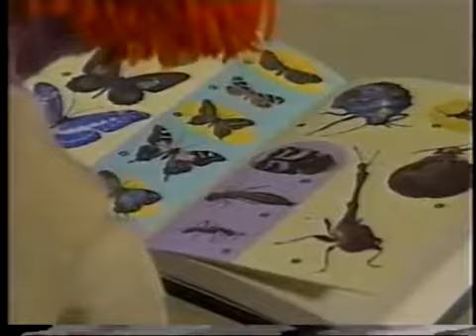Sesame Street The 99,000 Triangle Game